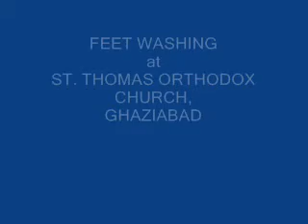Feet washing Delhi 2-1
By H.G. Dr. Yuhanon Mar Demetrios (asst. metropolitan) at Ghazibad St. Thomas Orthodox Church